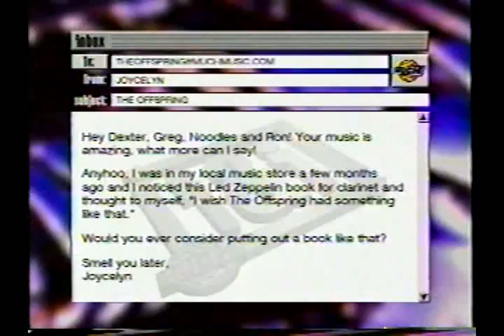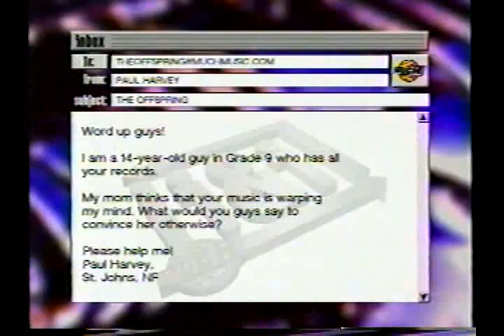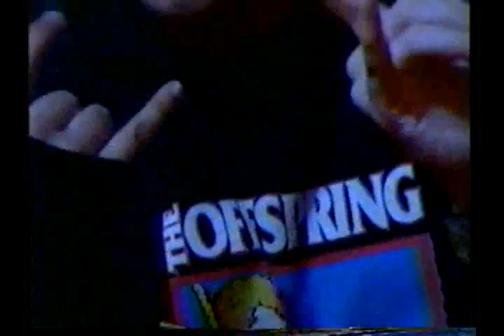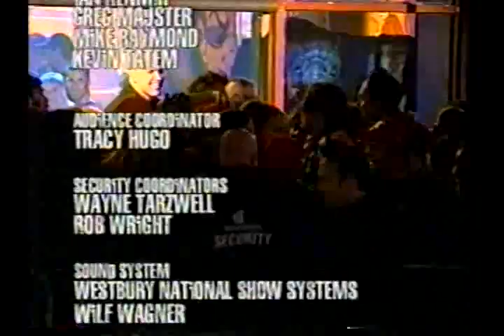The Offspring Toronto 04 12 2000